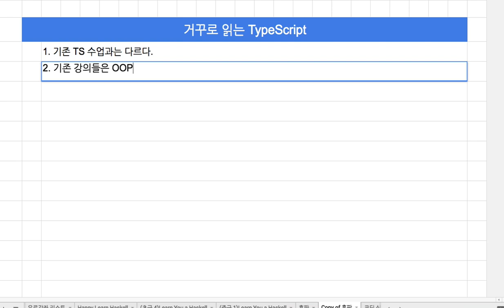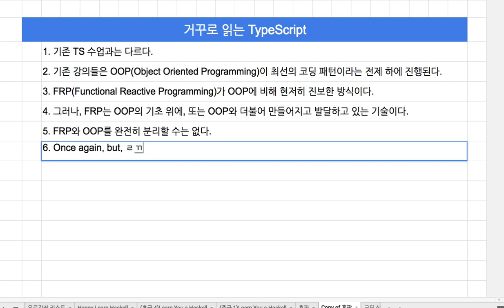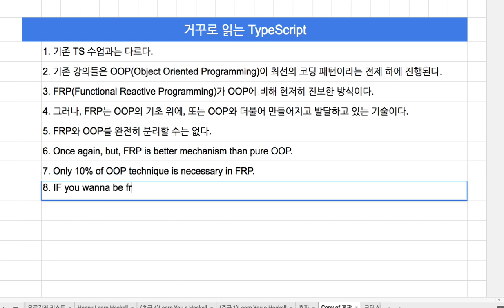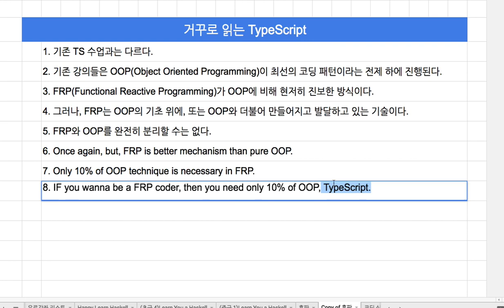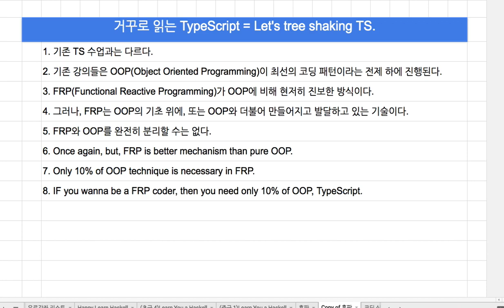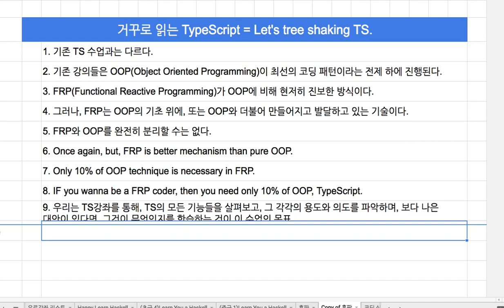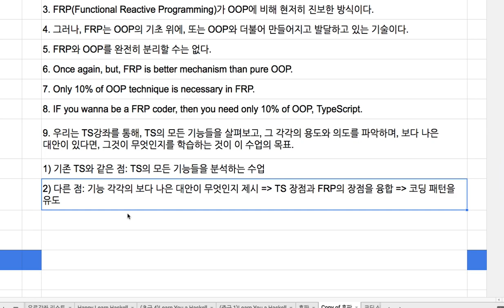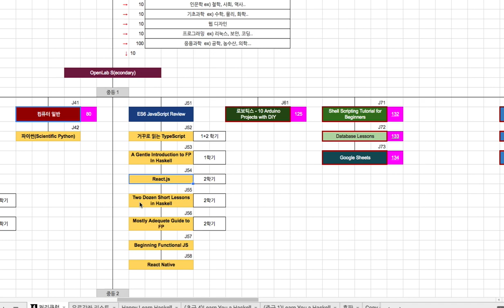01 - (강좌 소개) 거꾸로 읽는 TypeScript